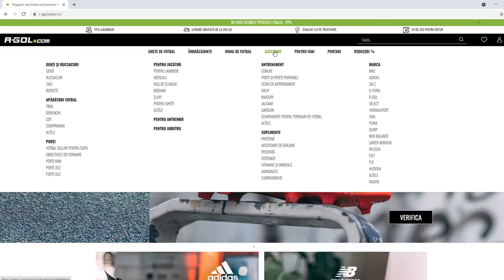PRIMUL DRAFT TOTS DIN FIFA 23 ADUCE O SELECTIONATA ALL STAR BRAZILIANA CU CARDURI FABULOASE!!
►Cel mai bun site pentru a cumpara coins il gasesti aici si poti folosi codul "OVVY" la checkout pentru EXTRA discount